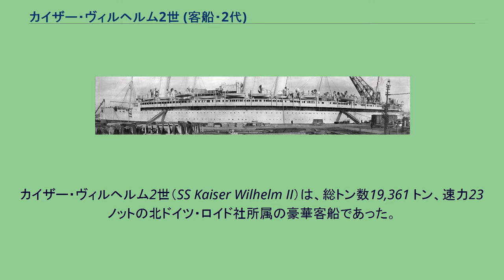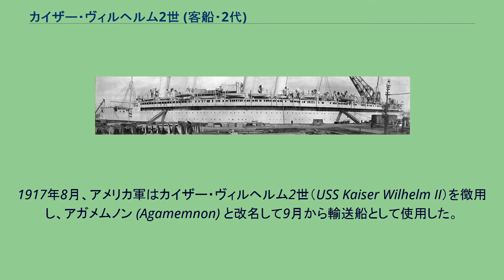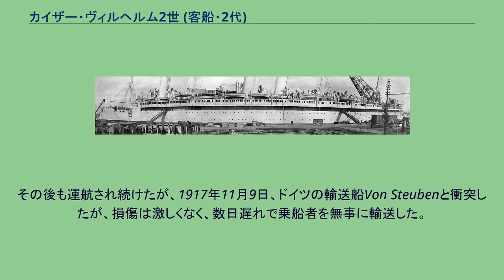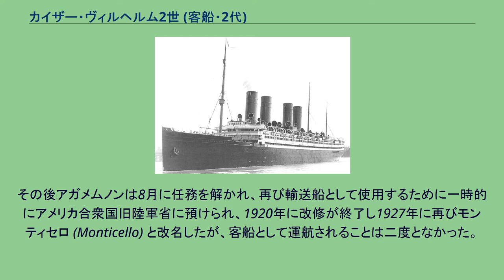カイザー・ヴィルヘルム2世 (客船・2代)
カイザー・ヴィルヘルム2世（SS Kaiser Wilhelm II）は、総トン数19,361 トン、速力23 ノットの北ドイツ・ロイド社所属の豪華客船であった。
ドイツのシュチェチンで建造され、完成したのは1903年の春である。
カイザー・ヴィルヘルム2世は大西洋横断定期船として計画された。
非常に高速であり、1904年に東回り航路でブルーリボン賞を受賞した。
第一次世界大戦が勃発する直前まで、ドイツ - ニューヨーク間の定期船として運航され、一般の乗客から有名人まで、幅広い層の乗客に対応していた。
カイザー・ヴィルヘルム2世が西回り航路を航行していた1914年8月3日、間違ってコースを外れてイギリスの巡洋艦に発見され、3日遅れでニューヨークに着くという事件が発生した。
第一次世界大戦の戦況拡大から復航を取りやめ、会社指示でニューヨーク停泊を続けていたがアメリカがドイツに宣戦布告した1917年4月6日、カイザー・ヴィルヘルム2世はアメリカ合衆国政府に押収され、改修を受けた。
カイザー・ヴィルヘルム2世は押収される以前にドイツ人船員に破壊工作をされており、ドイツが改修を行った跡もあったが、アメリカによる修理は順調に進んだ。
1917年8月、アメリカ軍はカイザー・ヴィルヘルム2世（USS Kaiser Wilhelm II）を徴用し、アガメムノン (Agamemnon) と改名して9月から輸送船として使用した。
その時に輸送船として初めて行った航海ではフランスへも航行し、この任務は10月に終わった。
その後も運航され続けたが、1917年11月9日、ドイツの輸送船Von Steubenと衝突したが、損傷は激しくなく、数日遅れで乗船者を無事に輸送した。
その後12月にアメリカ合衆国に帰還し修理を受け、1918年1月に復帰。
西部戦線へ兵士を輸送する任務を任された。
アガメムノンはドイツ潜水艦（Uボート）と遭遇することがたびたびあった。
また、1918年秋にインフルエンザが流行ったことがあった。
アガメムノン 1918年12月、ドイツが停戦宣言をすると、戦争は事実上終結した。
アガメムノンは1918年8月までに9回の航海をし、42,000名の兵士を輸送した船舶となった。
その後アガメムノンは8月に任務を解かれ、再び輸送船として使用するために一時的にアメリカ合衆国旧陸軍省に預けられ、1920年に改修が終了し1927年に再びモンティセロ (Monticello) と改名したが、客船として運航されることは二度となかった。
その後、輸送船として再び使用するのには老朽化しすぎていると見なした軍部は、モンティセロを1940年にスクラップとした。